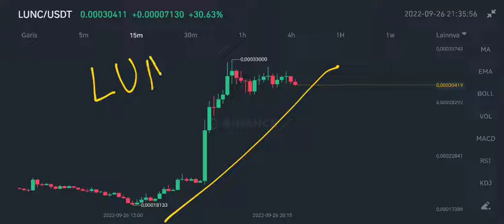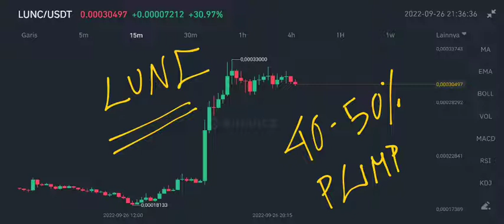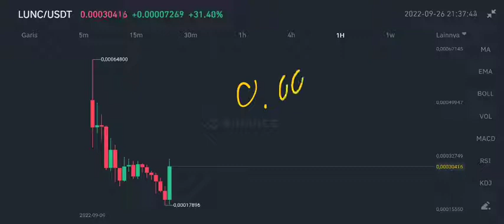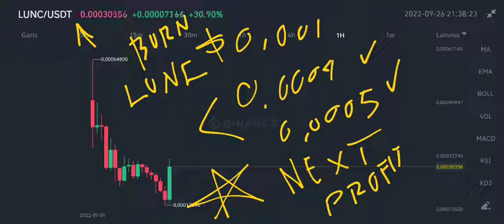LUNA CLASSIC MAJOR BREAKOUT‼️ LUNC BINANCE EMERGENCY UPDATE❗ BINANCE BURN GOING TO $1 FUTURE OF LUNC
lunc coin major breakout update on september 2022 binance burn luna classic coin and make price jump on 2022